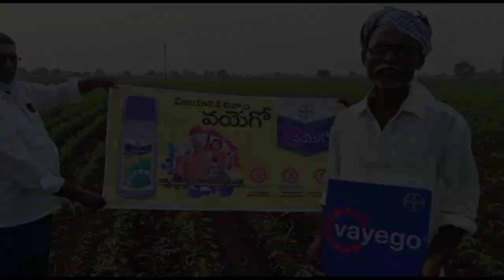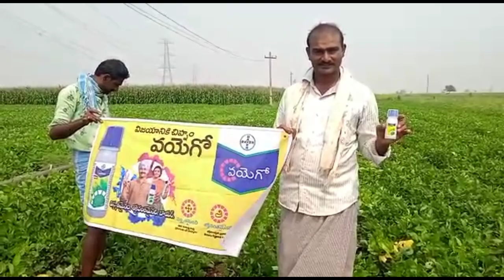Bayer vayego farmer feedback